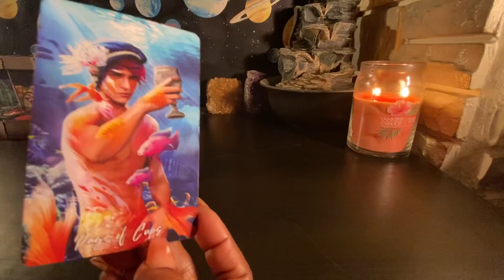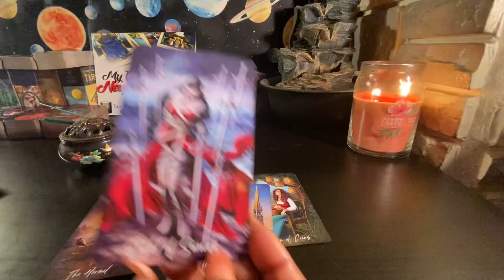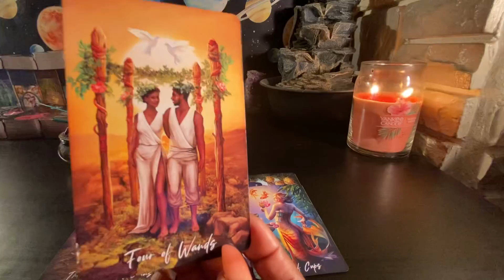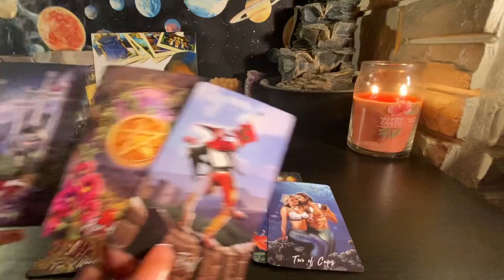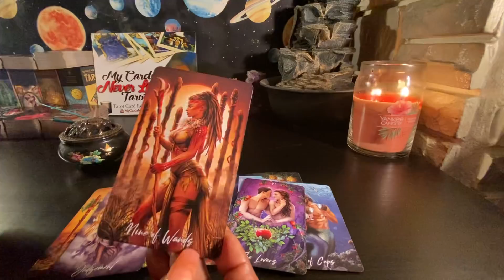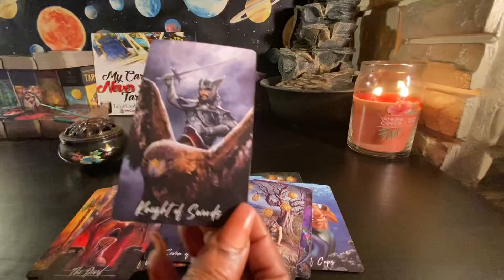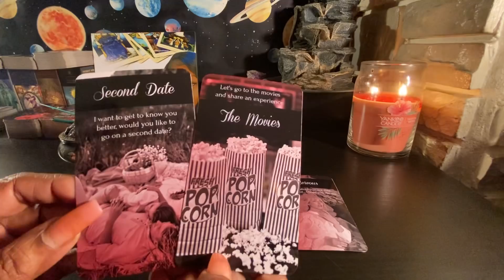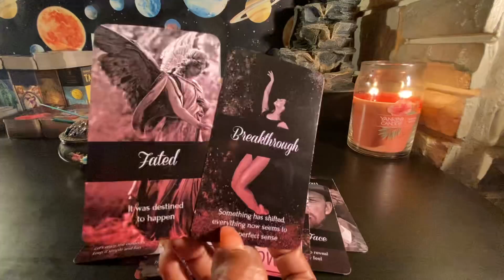Pisces♓️Omg ✨beautiful energy✨So much love ❤️ & money 💰 coming your way‼️🤗🥰